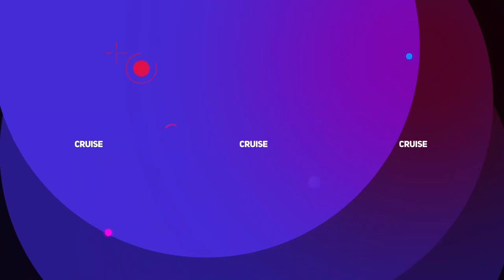Amazing interview with Prince Nelson(ex big brother house mate)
Prince Nelson is one of the most intelligent celebrities I have come across … this interview taught me a lot I have to study about..